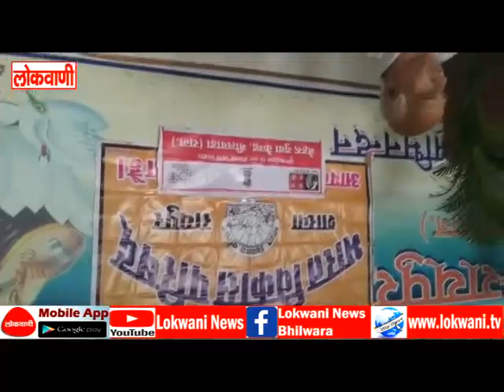खबरें संक्षेप में